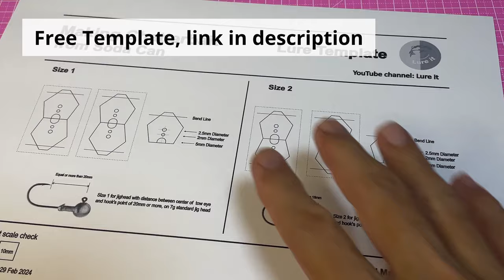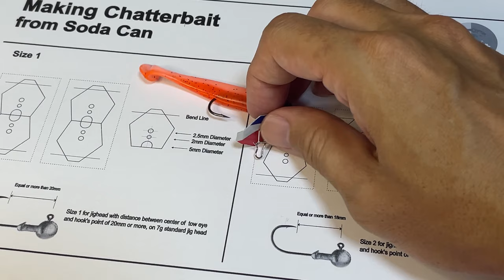Lure Making, Fishing Hack | Soda Can Chatterbait, Reel in More Bites!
Supercharge your fish bite rate with this video on crafting a Chatterbait from a simple soda can! Discover the art of recycling materials as I guide you through creating a powerful blade paired with a standard jighead, significantly increasing your chances of landing that prized catch. The unique trio of sound, vibration, and flash during retrieval expertly mimics baitfish, turning your lure into an irresistible temptation for predatory fish.

Chatterbaits are not just versatile; they're the game-changer you've been waiting for, suitable for various depths and speeds. In this example, it is paired with a soft plastic Paddle Tail. The enticing chattering sound and vibration act as a fish magnet, drawing them in for an unforgettable catch.

Don't forget to grab the free template for this exceptional Chatterbait, available for download through the Google Drive

-- Chapters --
00:00 – Lure action
00:14 – Making the lure
09:00 – Fishing time!

-- Building Material --
Soda Can
Snap Clip Duo Lock: Size 0 or 1
Stainless Steel Wire, 0.8mm
Soft Plastic Swimbait Paddle Tail
For Size 1: Jig Head, 1/4 oz or 7g
For Size 2: Jig Head, 3/16 oz or 5g